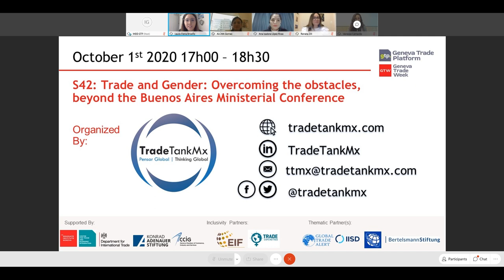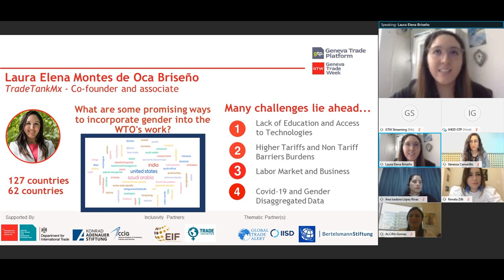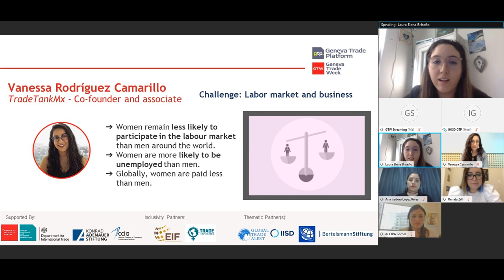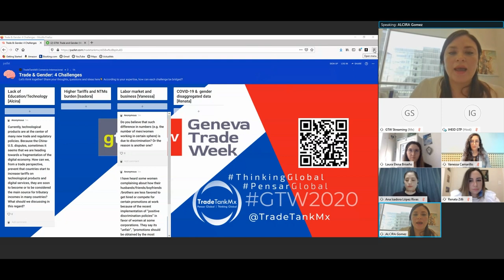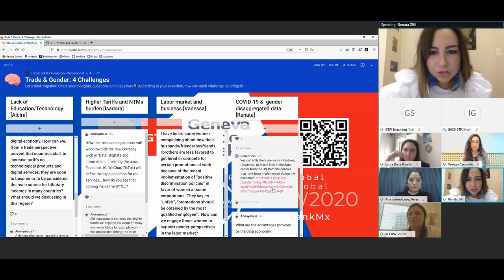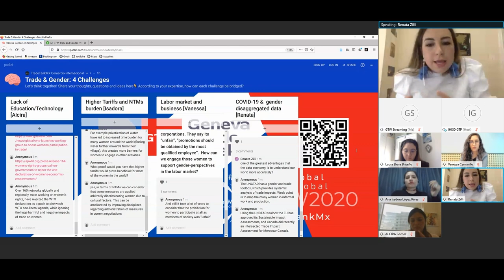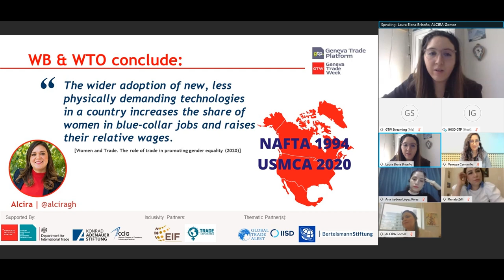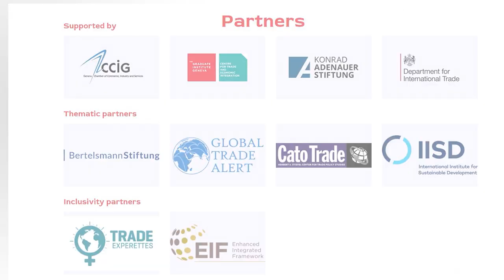Trade and Gender: Overcoming the obstacles, beyond the Buenos Aires Ministerial Conference (S42)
Organized by: TradeTankMx

Gender has been discussed in WTO Public Forums since 2001. However the signature by more than 120 WTO Members of the Buenos Aires Ministerial Declaration on Women and Trade in 2017 created a more concrete framework to analyse the commitments of WTO Members through a trade and gender lens.

Since the Declaration, WTO Members have been working to highlight the issue and re-examine their commitments. They have undertaken sessions, workshops, and research. However, has it been enough?

Significant gender gaps remain in access and opportunities from international trade, and the impact of the global pandemic has only increased the relevance and importance of taking further action on trade and gender. WTO Members can and must do more.

This session will use the Buenos Aires Declaration on Women and Trade as a reference point to critically examine the results and challenges facing stakeholders and WTO Members in tackling women’s economic empowerment through trade.

It will consider how governments, stakeholders and activists can collaborate to advance the trade and gender agenda, including through promoting inclusive participation in trade for economic growth and enhancing the key role that gender-sensitive policies can play in achieving sustainable socio-economic development.

Key questions:
1. What has changed since the 11th WTO Ministerial Conference and the Declaration on Women and Trade?
2. How can the momentum and incentives toward the objectives stated in the Buenos Aires Declaration be revitalized?
3. What measures are needed ahead of the next Ministerial Conference to address challenges and gaps found in WTO Member commitments under the Declaration?
4. How can civil society effectively advocate for the emergence of common ground among stakeholders and WTO members around gender-responsive trade policies?

Speakers:
Laura Elena Montes de Oca Briseño (Moderator)
Ana Isadora López Rivas
Alcira Gómez Heneidi
Renata Zilli Montero
Vanessa Rodríguez Camarillo